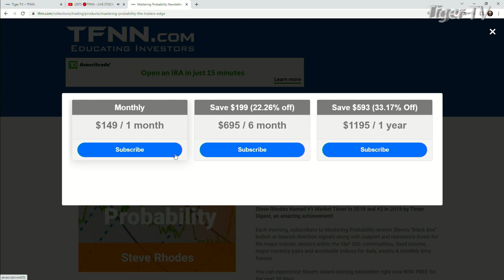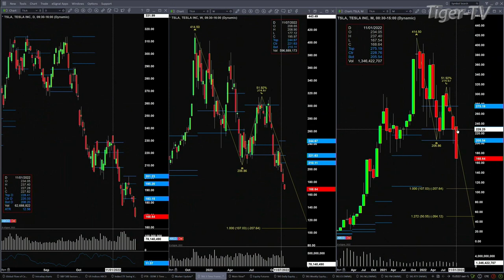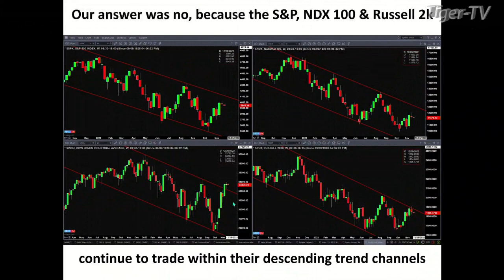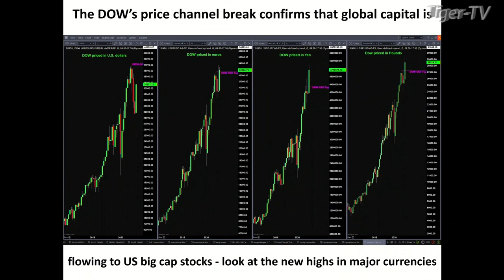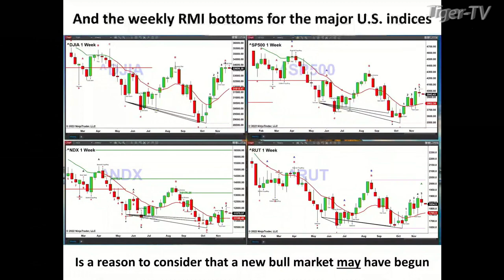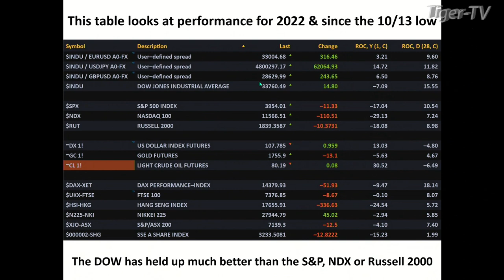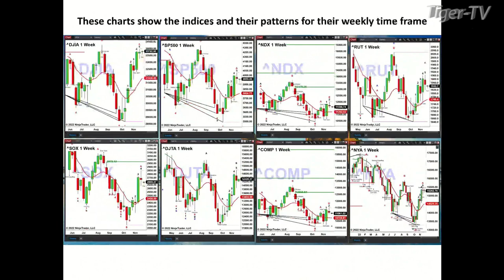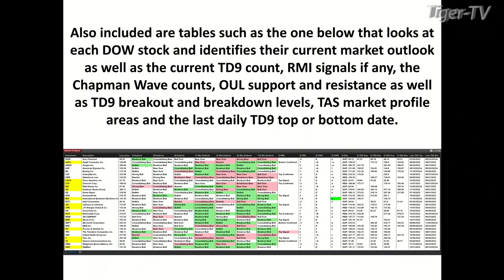November 21st Steve Rhodes on The Tom O'Brien Show - 2022